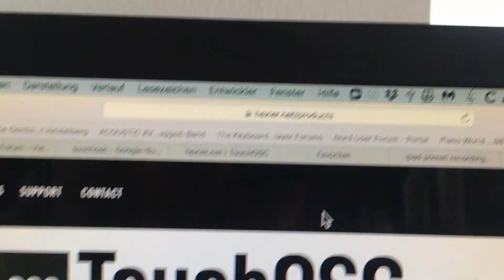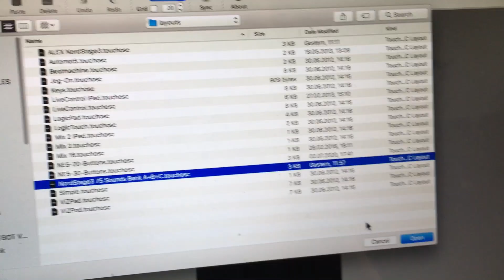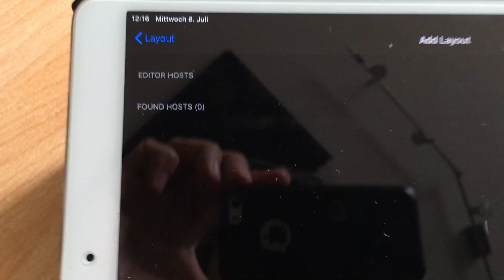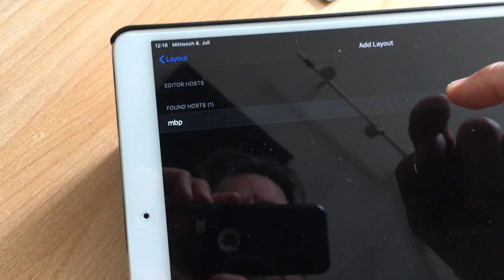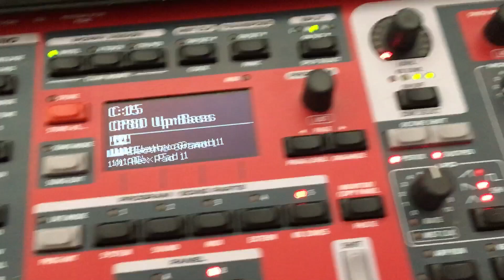Step by step: How to control your NORD STAGE 3 with TouchOSC on iPad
A short tutorial on how I use my iPad to select sounds on my NORD STAGE 3.

Here's a thread about this topic where a link to my TouchOSC template can be found:

Best regards, Alex